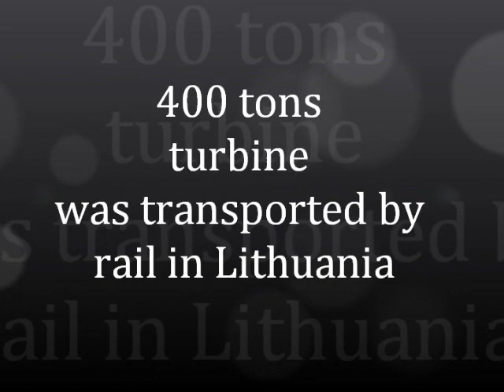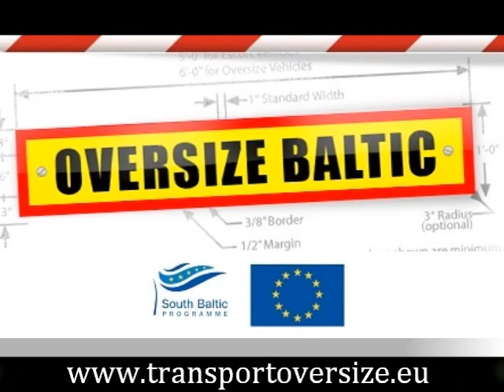The heaviest cargo ever transported by rail in Lithuania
The heaviest cargo by rail was transported in the end of the 2010 by state enterprise "Lithuanian Railways". The extremely heavy 400 tones turbine was shipped to Lithuania, Klaipeda port and by rails transported to Elektrenai for thermal power plant station.
Video source: Taurage Cable Television/ JSC " TELEVIZIJOS KOMUNIKACIJOS"